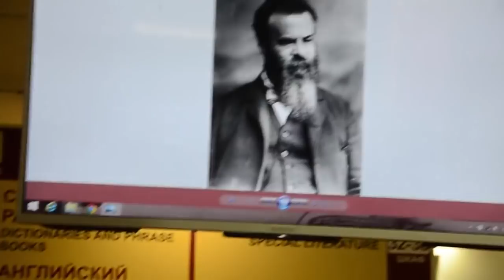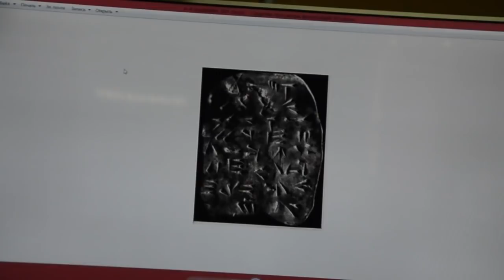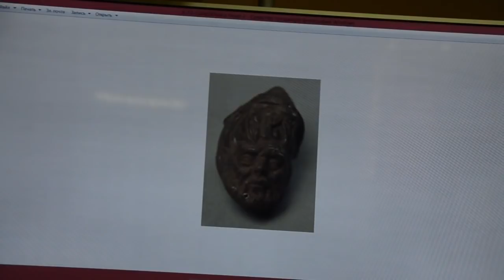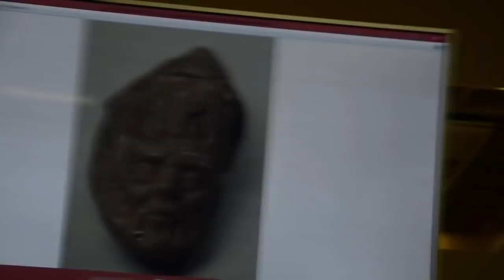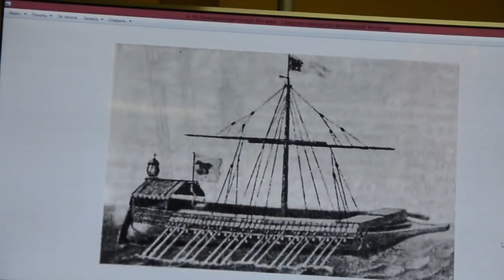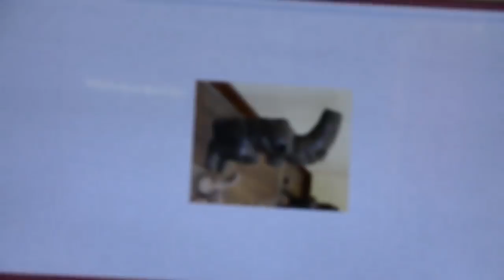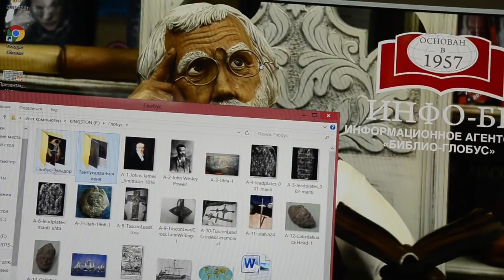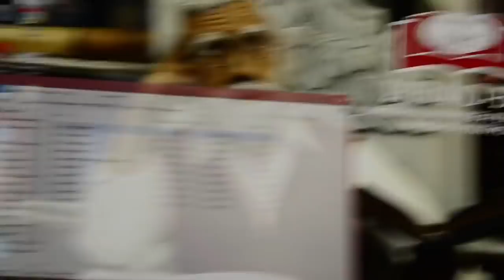Тайны древней Америки. Андрей Жуков | Протоистория с Николаем Субботиным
Андрей Жуков. Тайны древней Америки. Презентация новой книги кандидата исторических наук Андрея Жукова в книжном супермаркете "Библио Глобус", 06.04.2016г.

Ассоциация